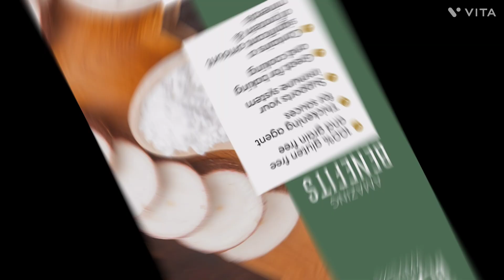ಕೂವೆ ಹುಡಿ ಮಣ್ಣಿ|Arrowroot powder drink#healthydrink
Arrowroot is a healthy source of food. It is easily digestible, gluten-free, and low in calories.
Excellent for digestion and for cooling the body.